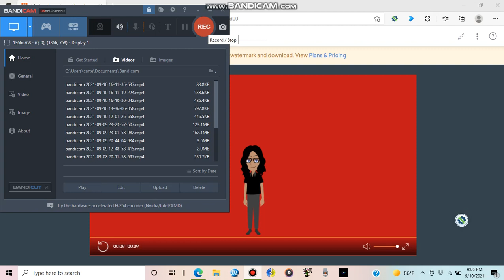My female avatar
Here is my Female avatar and my voice for my female avatar is Salli.